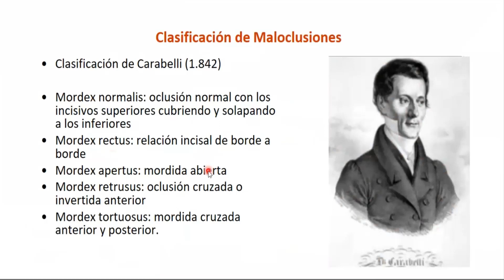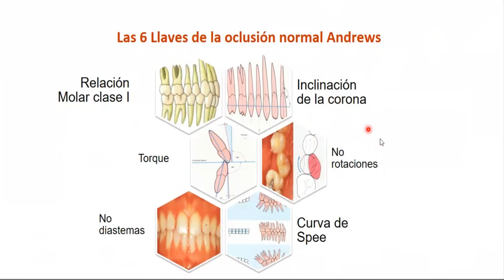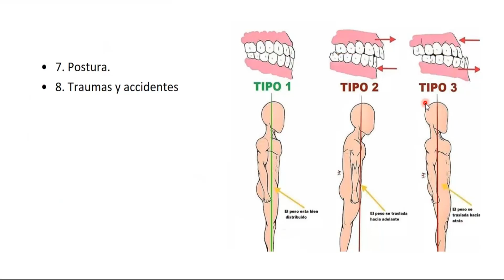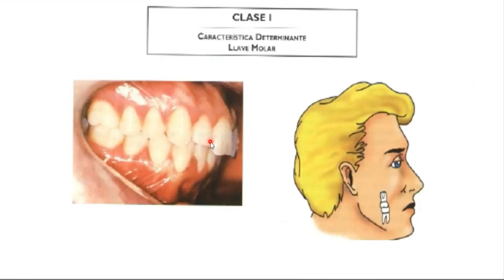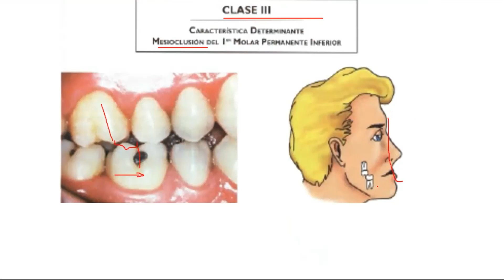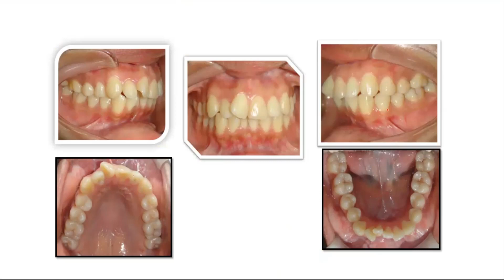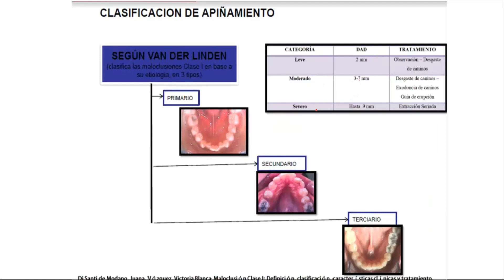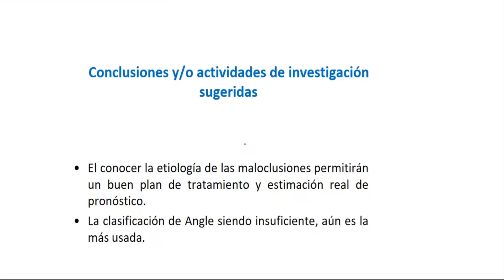ETIOLOGÍA DE LAS MALOCLUSIONES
Internado Bicentenario